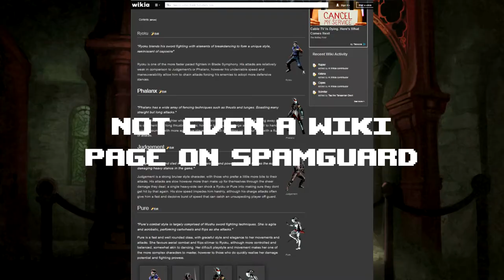Skimming the Surface [BS] Spamguard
Spamguard (actual name Vanguard) is a terrible choice that killed the developers of Blade symphony. Vanguards spammable forward attacks gave this character the catchy name "Spamguard."